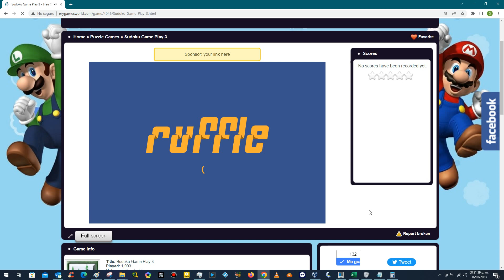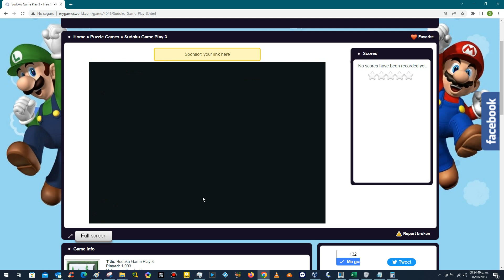Sudoku Game Play 3 - Complete Game - Score 1018 - 230716